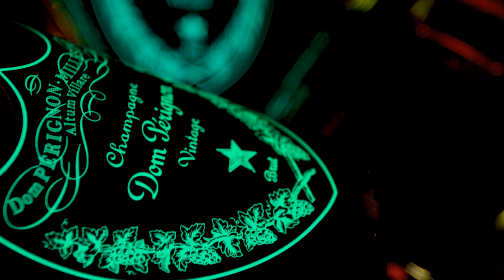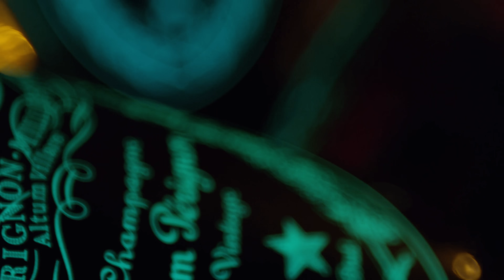Nesty Ft. El Micha & Taiger - Soltero (Video Oficial)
ROTTWEILAS, INC.